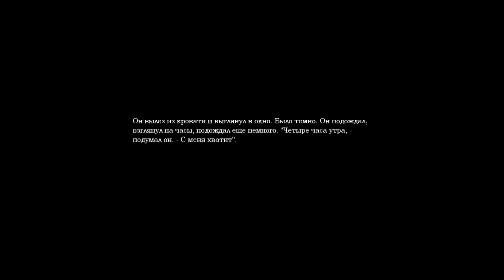Амнезия Призрак Прошлого part 4